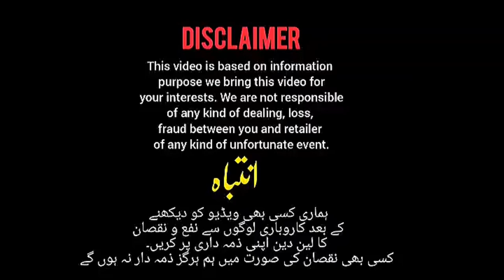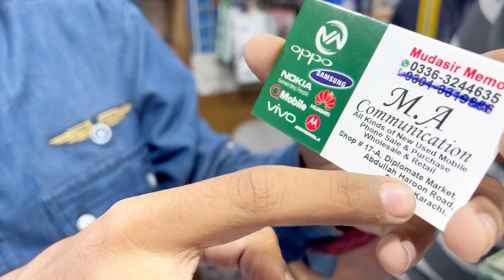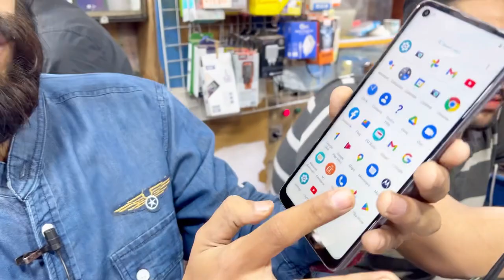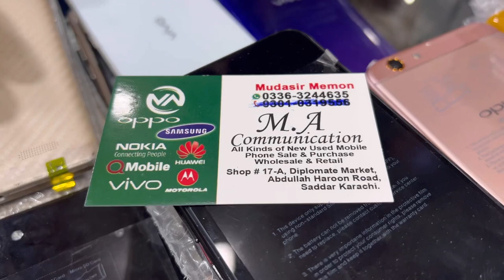Ramadan mobile Sale offer ,Oppo A57, A33, A54s , Vivo S21,Y85, Y67, Y66, Honor 7 x |imran immo vlogs